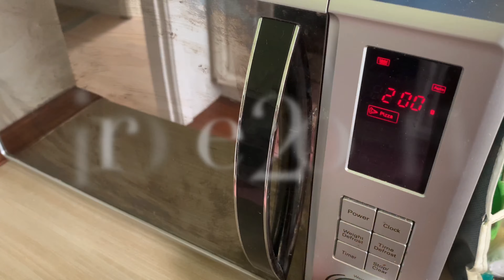Bread pizza | Easy To Make within 5 minutes | easy breakfast recipe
Bread pizza ingredients :

Bread ( white / brown) -  4 no
Egg -  1
Milk - 2 tbs
Herbs and pepper powder
Spring onion - 1 string
Green chilli - 1 chopped
 Corn ( frozen/ fresh) - 1/3 cup
Bell pepper red green yellow - 1/3 cup finely chopped
Very easy to make for bread pizza within 5 minutes ., kids alternative pizza .. microwave pizza